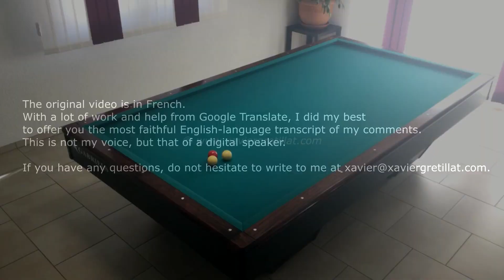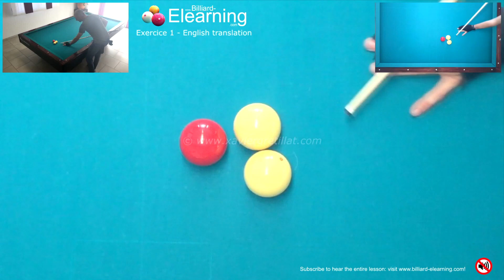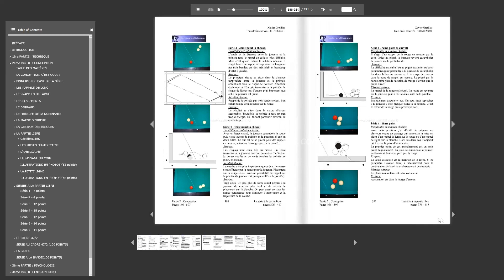Billard français - Billiard E-Learning - English - Exercise 1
Listen to the first 5 minutes of the lesson and find the complete lesson commented

Pour tous les amoureux de billard français et des jeux de série (partie libre, cadre 47/2, cadre 47/1, cadre 71/2, bande). De la technique, des séries, des rappels, des billes en paquet, et une foule de conseils qui s’adressent autant aux débutants qu’aux experts. pour des centaines d’heures de formations complètes et commentées. Vous y trouverez aussi mon livre de 711 pages « L’apprentissage du billard français.

For all lovers of French billiards and serial games (free game, balkline, frame 47/2, frame 47/1, frame 71/2, one cushion). Technique, series, recalls, and a lot of tips for beginners as well as experts. for hundreds of hours of complete and commented training. You will also find my 711-page book "L'apprentissage du billard français.

Para todos los amantes del billar francés y de los juegos de serie (juego libre, marco 47/2, marco 47/1, marco 71/2, tira). Técnica, series, recuerdos, bolas en paquetes, y un montón de consejos tanto para principiantes como para expertos. Encuéntrame en mi sitio, por cientos de horas de entrenamiento completo y comentado. También encontrarás mi libro de 711 páginas "Aprendiendo a jugar al billar francés".

Dành cho tất cả những người yêu thích trò chơi bi-a Pháp và loạt trò chơi (trò chơi miễn phí, khung 47/2, khung 47/1, khung 71/2, dải). Kỹ thuật, bộ, đường viền, viên bi gói và một loạt các mẹo dành cho người mới bắt đầu cũng như các chuyên gia. Tìm tôi trên trang web của tôi, trong hàng trăm giờ đào tạo hoàn chỉnh và có nhận xét. Bạn cũng sẽ tìm thấy cuốn sách 711 trang "Học chơi bida kiểu Pháp" của tôi.